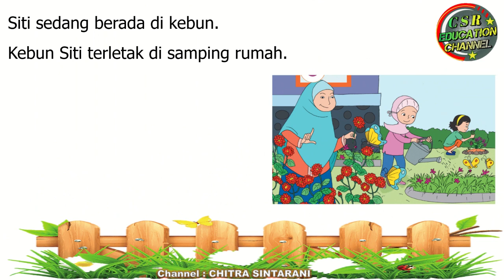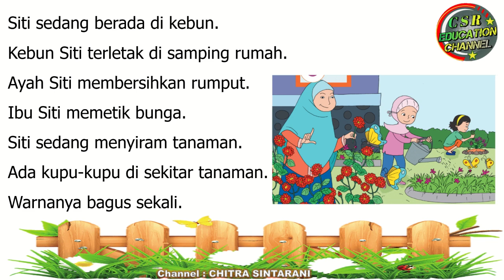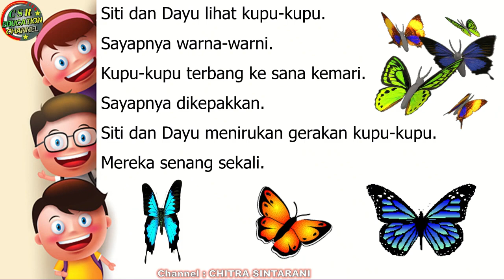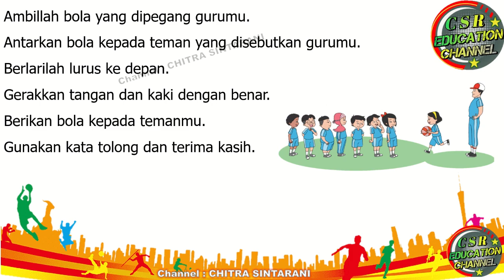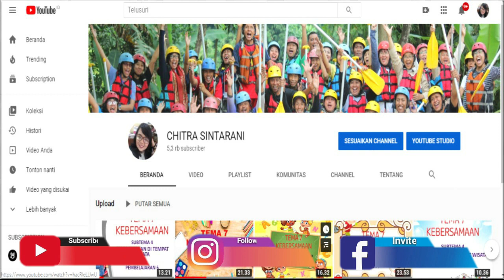Kelas 1 Tematik : Tema 4 Subtema 2 Pembelajaran 4 (KELUARGAKU)